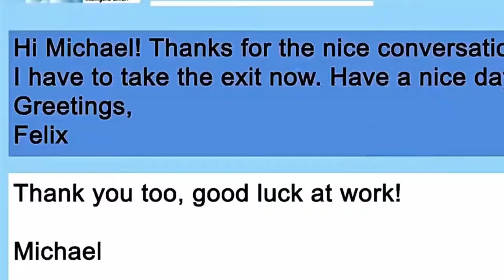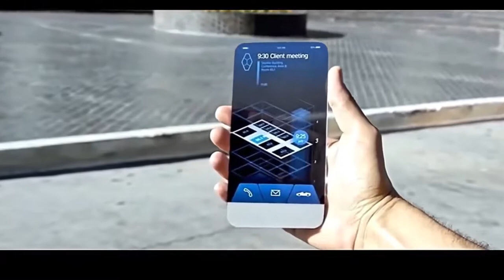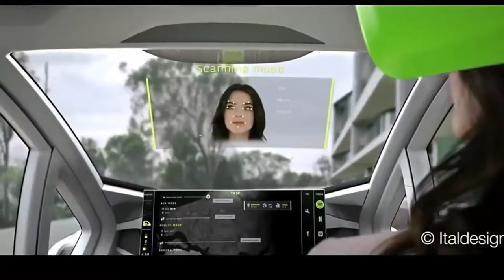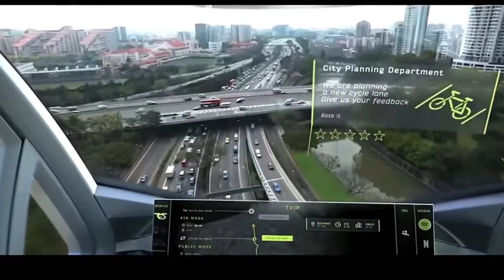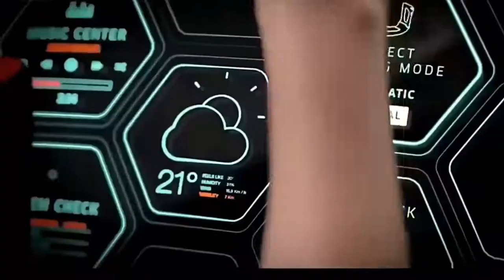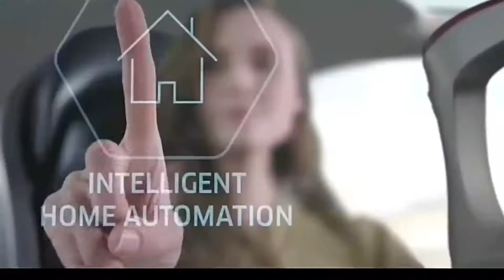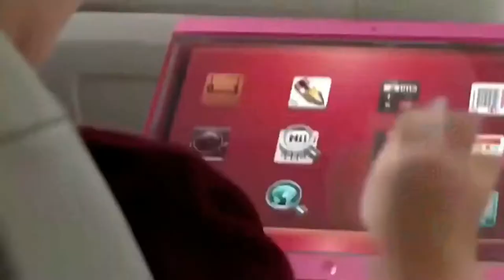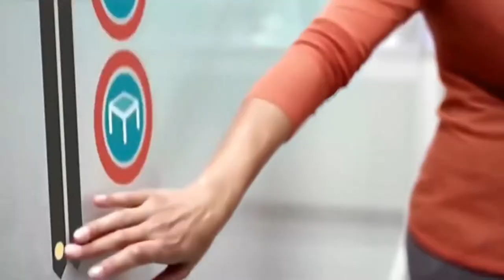Future Technology INVENTIONS 2020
AWESOME NEW GADGETS AND INVENTIONS 2020
These are top  future technology inventions and creations which are expected to be available in between 2019 to 2050.
These are the next generation inventions.The future gadgets are of new era.They are amazing than ever.Have a look at these awesome future technologies